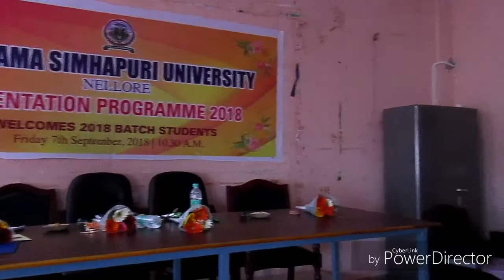విక్రమ సింహపురి విశ్వవిద్యాలయం లో ప్రముఖ సైకాలజిస్ట్ డాక్టర్ సురేష్ బాబు ప్రత్యేక సందేశం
విక్రమ సింహపురి విశ్వవిద్యాలయం లో ప్రముఖ సైకాలజిస్ట్ డాక్టర్ సురేష్ బాబు ప్రత్యేక సందేశం EXTRAORDINARY TRAINING IN VIKRAMA SIMHAPURI UNIVERSITY BY PSYCHOLOGIST, MANAGMEMT TRAINER Dr SURESH BABU 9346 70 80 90 BEST VIDEO FOR COMMUNICATION SKILL @ VSU